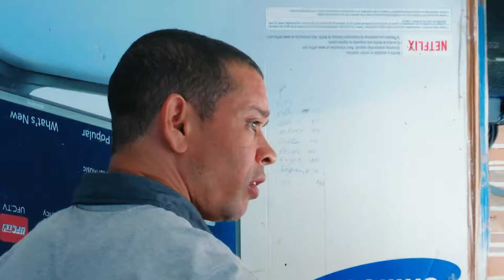Plaza Ramírez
Arrancó con una pequeña carnicería, hace 20 años en Invivienda. Ahora tiene una placita con otros negocios. En 2017 le fue muy bien. Hombre trabajador, Fernando Ramírez está muy entusiasmado con el 2018.‬